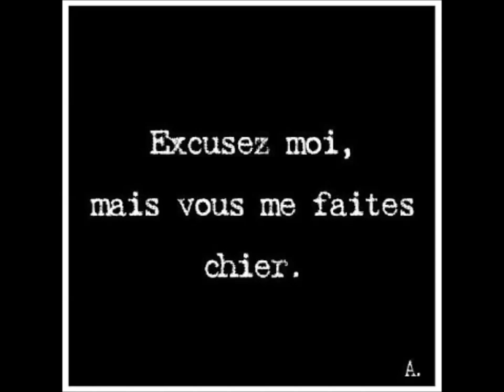Vous Me Faites Chier (Original Compo)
Un bon petit "Vous me faites Chier"1ère Compo avec un Texte by @Alex Btz @KarmayaK (Alexandra Bitouzet), Vidéo by @Aude And'Co O2 ToF
Bon y a du bafouillage des la première phrase mais m'en fous, la perfection, c'est chiant !!! :p Bonne Ecoute !